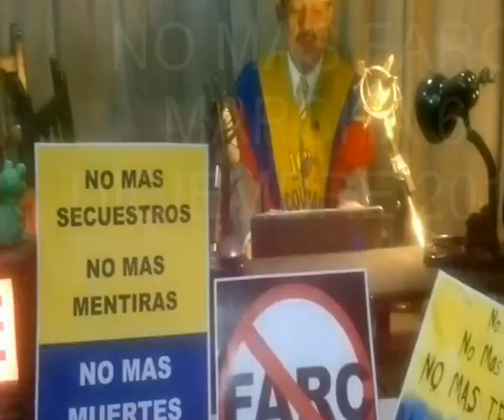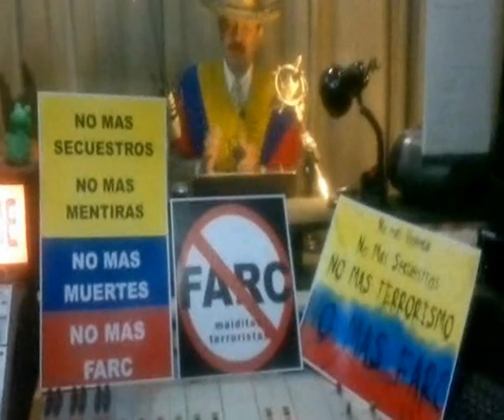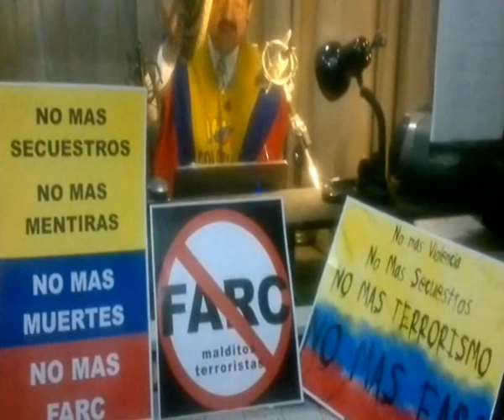NO MAS FARC MARCHA 6 DICIEMBRE 2011..wmv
NO MAS FARC MARCHA 6 DICIEMBRE 2011